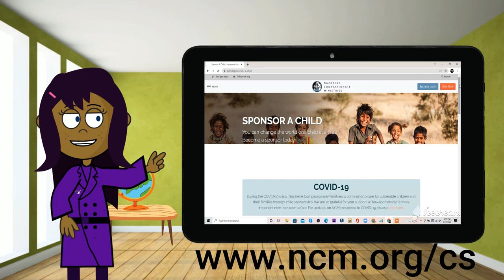Missions Possible - A Children's YouTube Competition - Promo